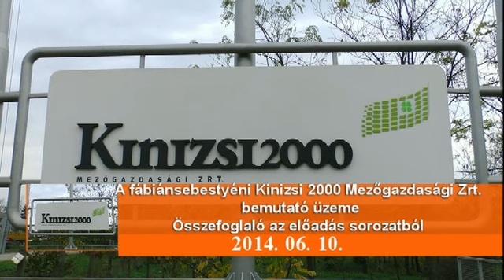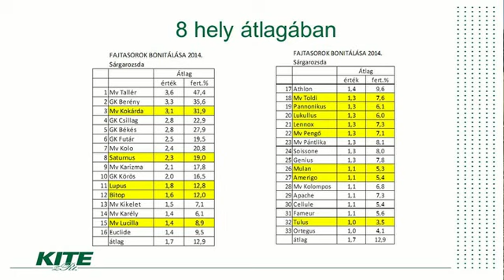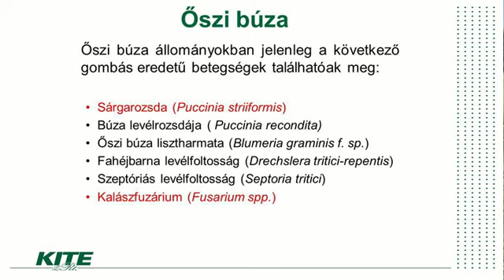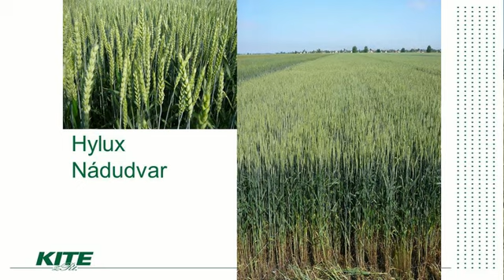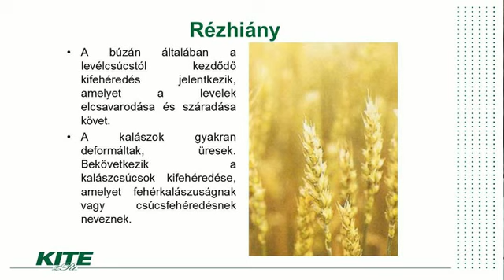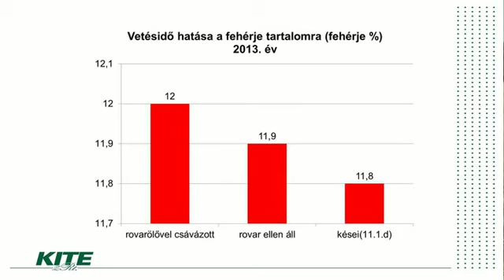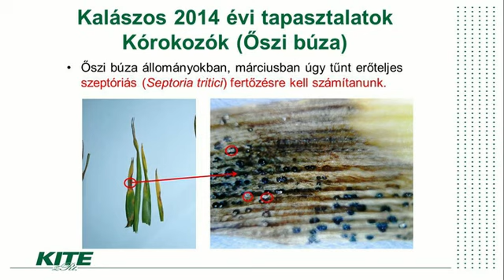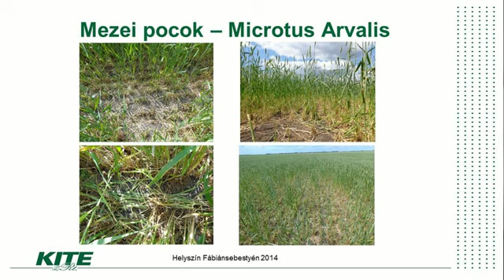A fábiánsebestyéni Kinizsi 2000 Mezőgazdasági Zrt. 2014. június 10-i bemutató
Kedves Nézőink! Az Agrárpercek mai műsorában egy sorozat harmadik részét mutatjuk be, amely a fábiánsebestyéni Kinizsi 2000 Mezőgazdasági Zrt.-ben készült, abból az alkalomból, hogy országos bemutató üzem lett. Így, mint bemutató üzem elméleti és gyakorlati bemutatókat fog tartani. Most a 2014. június 10-i bemutatót láthatják.